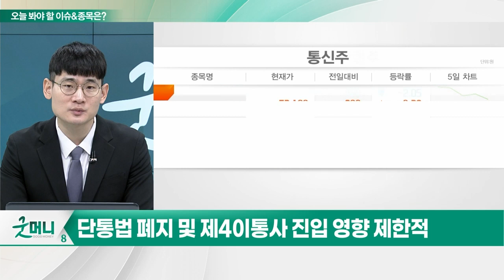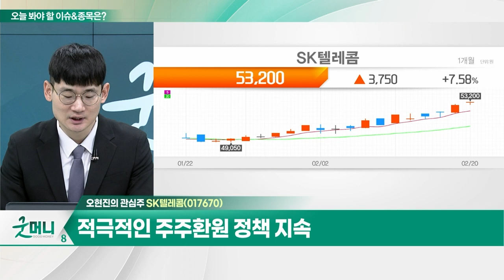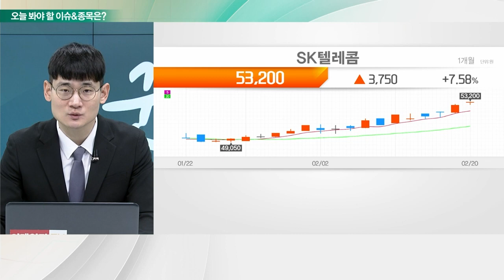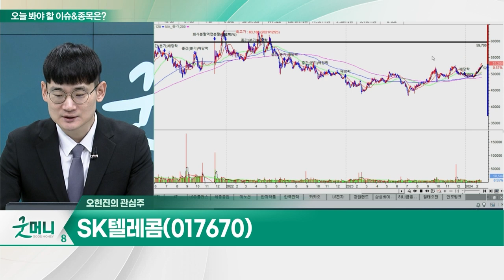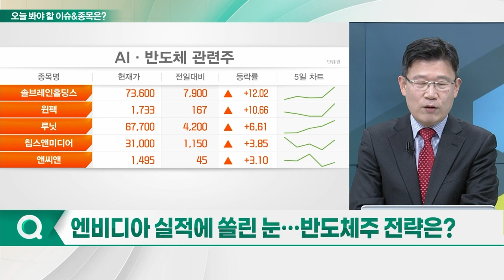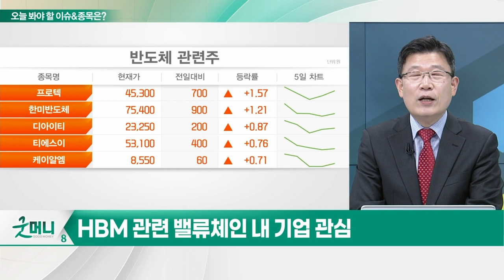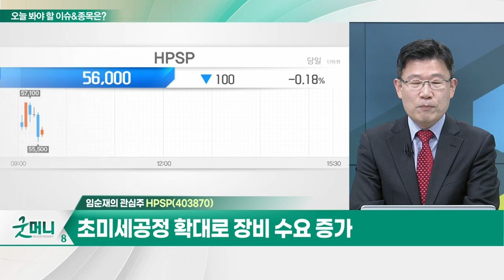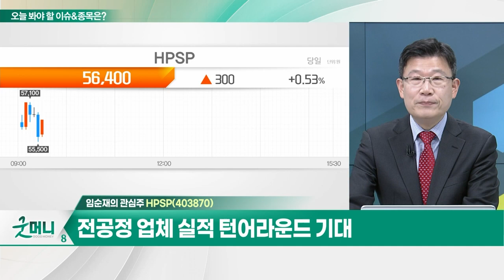SK텔레콤(017670)... 적극적인 주주환원 정책 지속 / HPSP(403870)... 고압 어닐링장비 국내외 독점 공급_개장 관심주 (20240220)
Q. 통신주, 주주환원 정책 기대... 매수해볼까?
Q. 엔비디아 실적에 쏠린 눈... 반도체주 전략은?

- 적극적인 주주환원 정책 지속
- 비통신 사업 부문 매출 확대
- AI 통한 네트워크 관리 및 비용절감 효과

HPSP(403870)
- 고압 어닐링장비 국내외 독점 공급
- 작년 실적 호조세 지속
- 초미세공정 확대로 장비 수요 증가
- 전공정 업체 실적 턴어라운드 기대